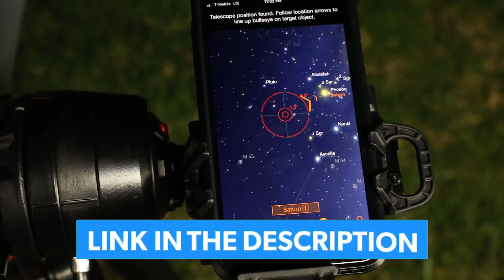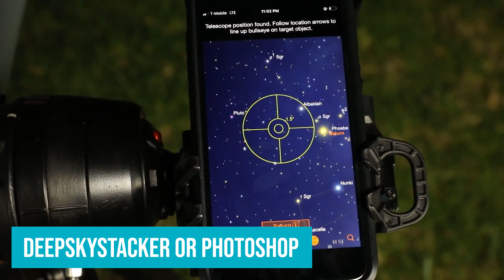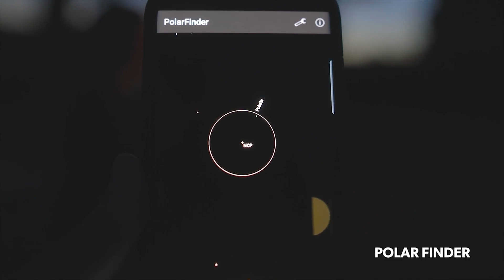Astrophotography - What NO ONE is telling you!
Welcome to Legit Pick, the ultimate YouTube channel for all things photography and beyond! Whether you're a beginner or a seasoned pro, we dive into tips, tutorials, and expert insights to help you capture stunning shots. In our Astrophotography series, we explore the beauty of the night sky, showing you how to photograph stars, planets, and galaxies with easy-to-follow techniques, gear recommendations, and step-by-step guides. Join us as we unlock the wonders of the universe, one photo at a time!

► Links to the best equipment options:

► 8.  Maksutov-Cassegrain 80mm Aperture Telescope
► 7.  SpectrumOI Premium 90mm Aperture Telescope
► 6 . Sky Watcher EvoStar 100 APO Telescope
► 5.  Celestron – StarSense Explorer DX 5"
► 4.  Sky Watcher S11550 Maksutov-Newtonian 190mm
► 3.  Celestron - NexStar 8SE Telescope
► 2.  Sky-Watcher EvoStar 120 APO Telescope
► 1.  Celestron CGEM II 1100 Schmidt-Cassegrain Telescope